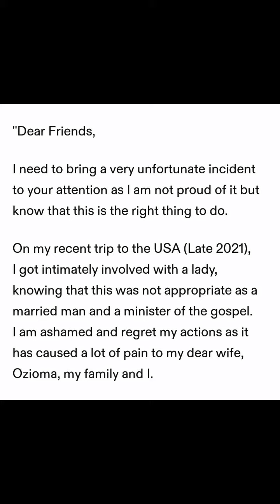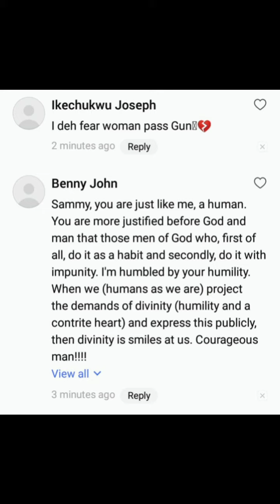SAMMIE OKPOSO APOLOGIZES FOR CHEATING ON WIFE IN THE U.S.A...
Sammie okposo apologises to his Darling wife for cheating on her with a strange woman in America and even already stepped aside from all things of God related also asks for prayers from fans and men of God...